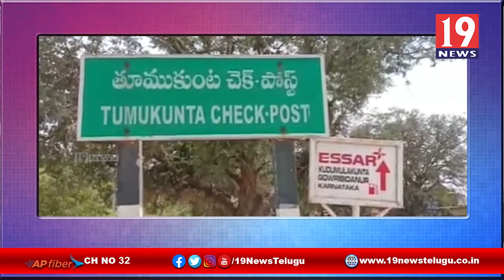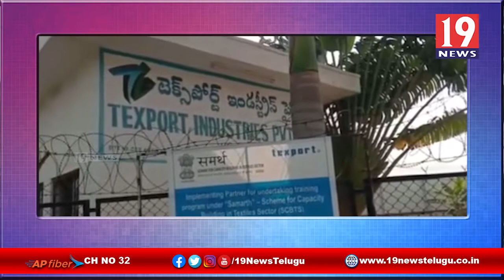గార్మెంట్ పారిశ్రమలలో కార్మికులకు కనీసవేతన చట్టాన్ని అమలు చేయాలి మహిళలు ఆందోళన -అనంతపురం జిల్లా